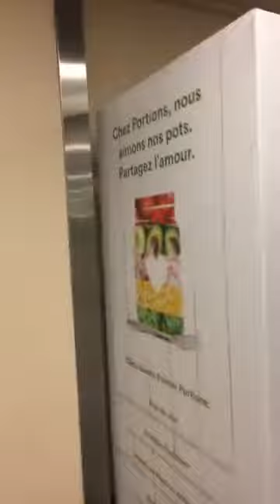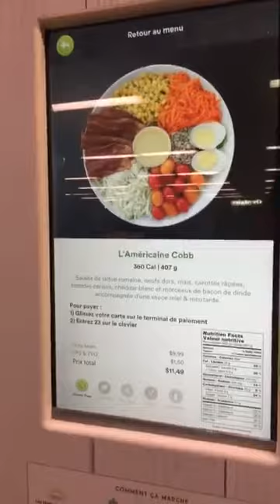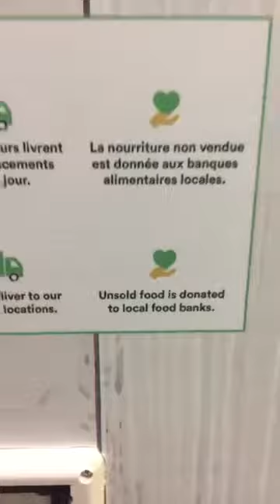Healthy Vending machine July 2018